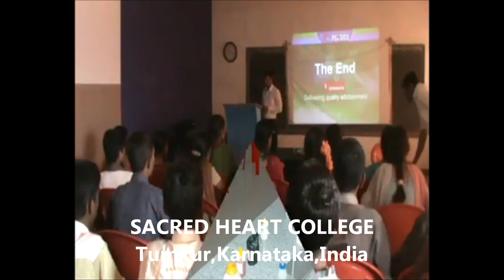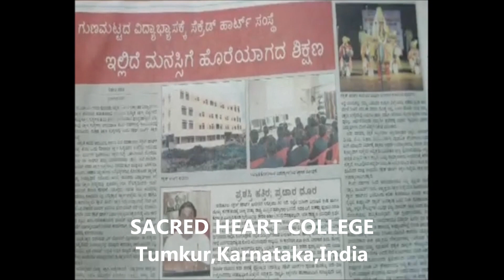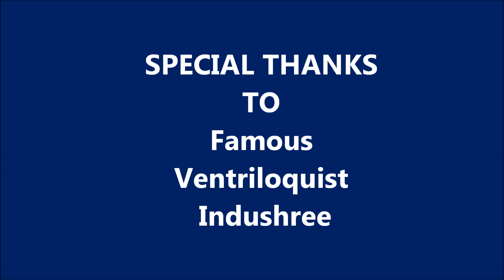India's BEST ventriloquist indushree's best comedy performance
Ventriloquism, or ventriloquy, is an act of stagecraft in which a person (a ventriloquist) changes his or her voice so that it appears that the voice is coming from elsewhere, usually a puppeteered "dummy". The act of ventriloquism is ventriloquizing, and the ability to do so is commonly called in English the ability to "throw" one's voice.
Indushree R who performed at SACRED HEART COLLEGE, TUMKUR  is one of the leading Magicians and Ventriloquists of the country, travelled abroad such as Singapore, Thailand, Bahrain, USA etc.., And also has performed thousands of shows in the country. Has been mentioned in the limca book of records thrice for her exceptional achievements. Has driven two wheller blindfolded for a cause. First girl to perform the burnt alive escape act.First female ventriloquist to represent India in the Vent Haven International convention at Kentuky USA. First girl to perform double dummy and triple dummy act. First to perform ventriloquism with a 10 feet doll.She has been awarded with Indira priya darshini Award, Karnataka rathna Award, Cable Varthe award, Aralu mallige award